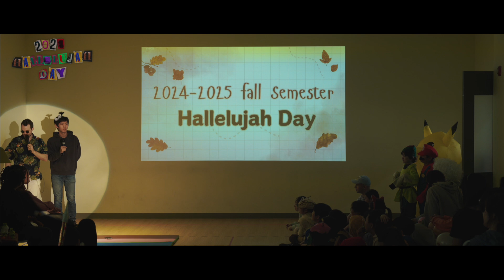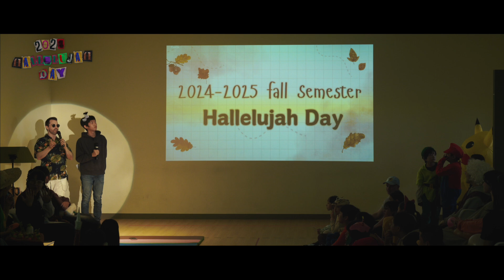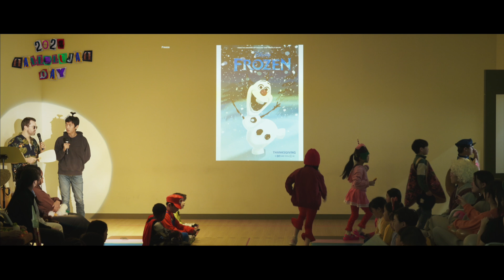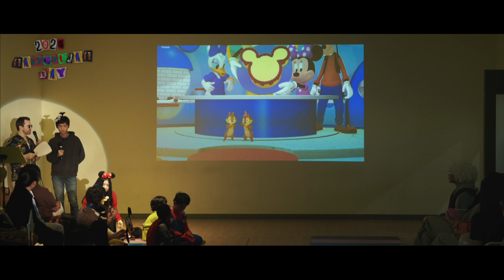[STUDENT LIFE- 일산국제학교] 2024 JCS Hallelujah Day SHOW TIME [2024 주니퍼크리스천스쿨 할렐루야데이]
We would like to invite you to '2024 JCS Hallelujah Day.'

Juniper Christian School hosts a "Hallelujah Day" program on the last Friday of October each year, offering students a Biblical perspective on the history of Halloween. This event aims to support students in understanding Christian culture correctly and developing "spiritual discernment." Students and teachers come together in the Lord to celebrate diversity and creativity.

// DESCRIPTIONS ///

여러분 모두를 주니퍼크리스천스쿨의 '2024 JCS Hallelujah Day'에 초대합니다.

주니퍼크리스천스쿨은 할로윈데이의 역사를 성경의 관점에서 재조명하며, 재학생들에게 기독교 문화를 바르게 이해하여 '영적 분별력'을 가질수 있도록 후원하고자 '할렐루야데이 프로그램'을 매년 10월 마지막주 금요일에 개최하고 있습니다. 재학생들과 교사분들께서 함께 주안에서 다양성과 창의성을 함께 나누었습니다.

[Equipments]
1. Sony α7 III 3m, Sony A6400 (Camera)
2. Camera Lens: 24-105mm f4, 16-35mm f4, 85mm f1.8